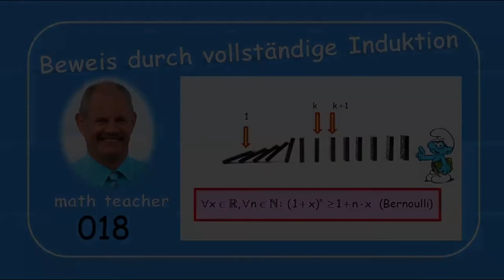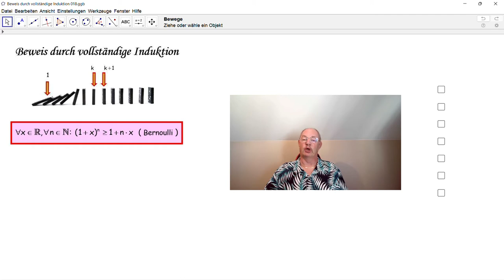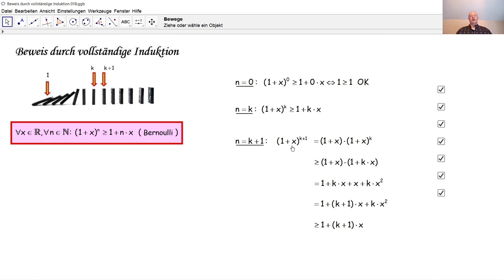Beweis durch vollständige Induktion 018